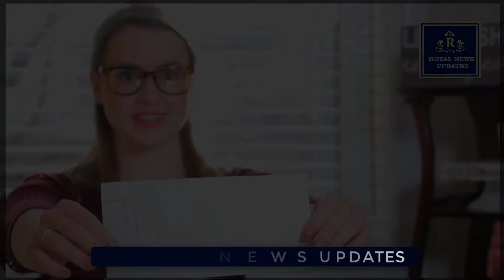Palace Confirmed SAD NEWS 😭😭 PRAY FOR OUR QUEEN! About Queen's HEALTH, What Happened To LOVELY Queen